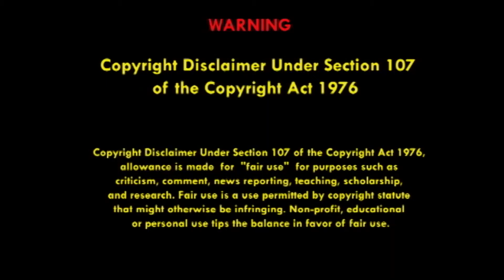33-1|| ভাষা বিপ্লব - ২১শে ফেব্রুয়ারি -অপূর্ব দত্ত- তনভি বিশ্বাস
33-1|| ভাষা বিপ্লব - ২১শে ফেব্রুয়ারি -অপূর্ব দত্ত- তনভি বিশ্বাস

ভাষা দিবস উপলক্ষ্যে বাচনিকের নতুন অনুষ্ঠান
#"ভাষা বিপ্লব "#

কবিতাঃ-- ২১শে ফেব্রুয়ারি
কবিঃ-  অপূর্ব দত্ত
কণ্ঠেঃ-তনভি বিশ্বাস

[ Video Code- "5iQfdIzQ22U"  ]

Related Tags